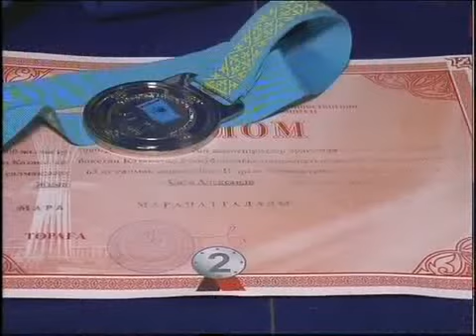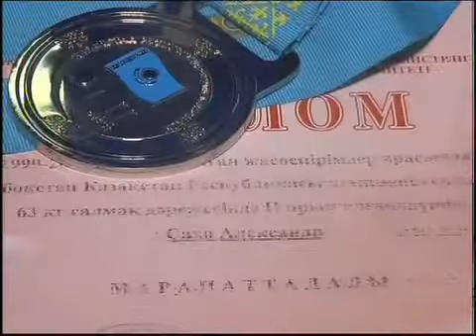Рус Школа бокса